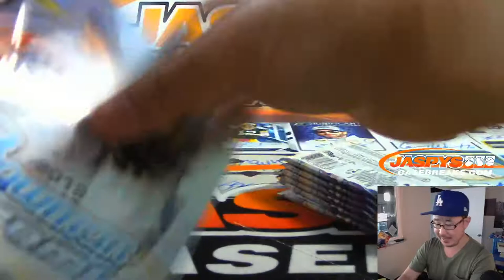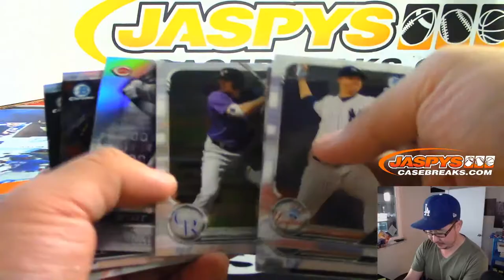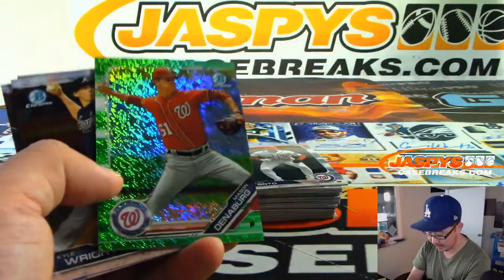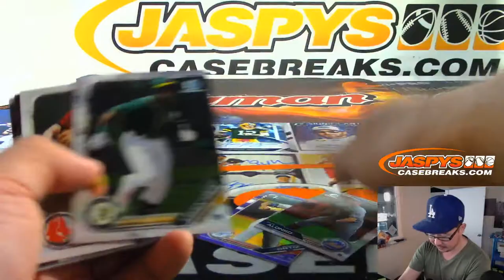Th, 10.03.19 || 1Box (HOBBY) PERSONAL (Daniel F) || 2019 Bowman CHROME Baseball